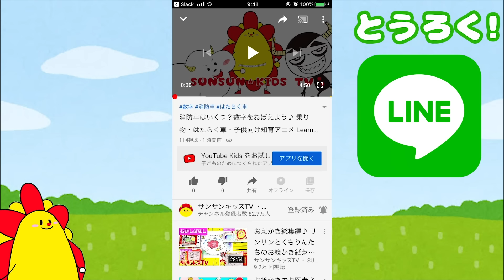大変だ〜！くもりんが手になった！野菜嫌いを克服できるかな？ お絵かき寸劇・よい生活習慣・子供向け知育遊び・教養アニメ★サンサンキッズTV★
3~6歳のお子様向けに、動画で「楽しく学べる」体験の提供を目指しています♪